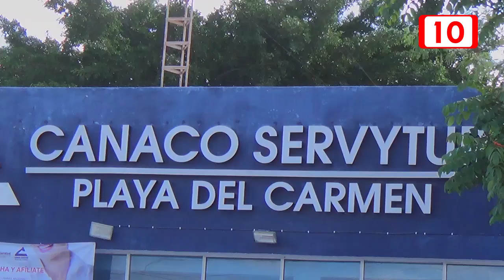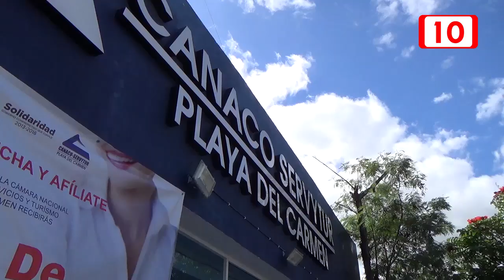Tendrá Canaco generación 11 de inmobiliarios